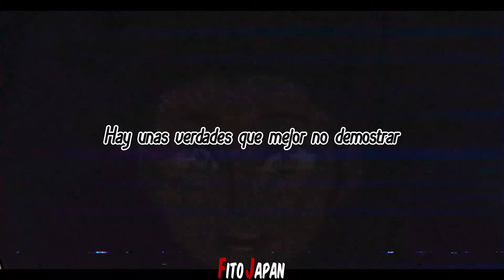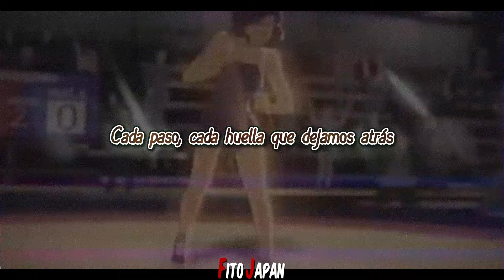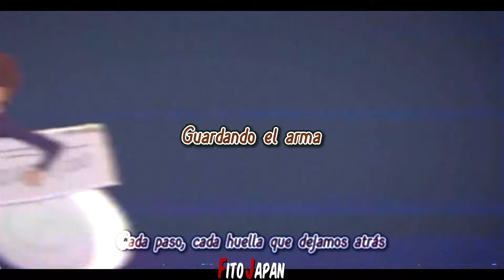El Cuarteto de Nos - Hola Karma | Letra | MSA My Story Animated AMV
Artista | El Cuarteto de Nos
Canción | Hola Karma
Album | Apocalipsis Zombi
Año | 2017

Lyrics en Español / English subtitles available

“Hola Karma” es el Track 7 del disco Apocalipsis Zombi de El Cuarteto de Nos, lanzado en el 2017. Compuesto y cantado por Roberto Musso. Esta canción se ha tocado en algunos recitales, desde el año del lanzamiento hasta el 2019.

¿Qué significa esta canción? El Eco de Nuestras Acciones

La canción 'Hola Karma' de El Cuarteto de Nos, una banda uruguaya conocida por su estilo musical ecléctico y letras cargadas de ironía y crítica social, aborda el concepto del karma y la responsabilidad personal en la vida. A través de la letra, se explora la idea de que todas nuestras acciones, buenas o malas, eventualmente regresan a nosotros, como un eco que resuena a lo largo del tiempo.

La narrativa de la canción se construye sobre consejos y observaciones, posiblemente de una figura materna, que destacan la inevitabilidad del retorno de nuestras acciones. La frase 'lo que le presté a la vida, la vida me pagará' encapsula el mensaje central de que no podemos escapar de las consecuencias de nuestros actos. Esta idea se refuerza con el estribillo 'Ah, sembrando un beso, Ah, guardando el arma', sugiriendo que nuestras decisiones diarias, ya sean actos de amor o de renuncia a la violencia, son fundamentales para determinar nuestro futuro.

El Cuarteto de Nos, a través de esta canción, invita a la reflexión sobre cómo nuestras elecciones personales no solo nos definen, sino que también moldean nuestro destino. La mención repetida del karma sirve como un recordatorio de que estamos inextricablemente ligados a las repercusiones de nuestras acciones, y que el camino hacia una vida más plena y justa está pavimentado con decisiones conscientes y amorosas.

SERIE DE FONDO
Webserie | MSA previously My Story Animated
Canal de YouTube | @MSA.official
Canal en Español | @Mi-Historia-Animada
Año | 2019 (El episodio es del 2022)
Episodio |  Mom wants Me To Get Married at 15 (Original) / Soy Una Super-Estrella De La WWE (Español)

Esta canción lo pensé al leer algunas cosas que contó Roberto Musso cuando estuvo en la India, antes había noticias donde hablaban de las cosas que sucedieron allá, y hasta recordé haber visto a un youtuber indio de una situación horrible que pasaron una pareja española. Hablé con gente de allá y saben de la situación que pasan.

Como saben, este canal respeta las culturas de otros países, así que la mejor forma de mostrar respeto, usé un capítulo de MSA, la luchadora que viene de la India, como The Great Khali de la WWE. Y entonces nada mejor que publicar este video en el Día de la Independencia de la India.

NOTE: This song was written by Roberto Musso. I do neither own nor claim any rights for this song.